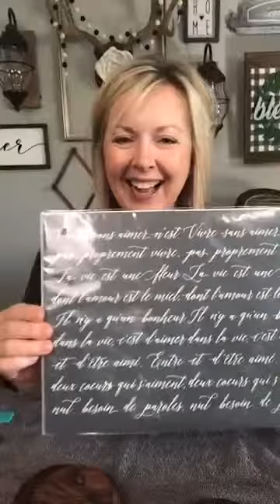Rustic Stained & Stenciled Coasters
Join me as I create some cute stenciled coasters for my home decor!